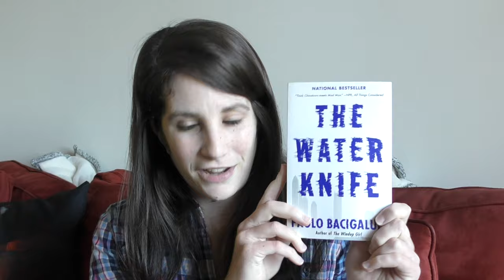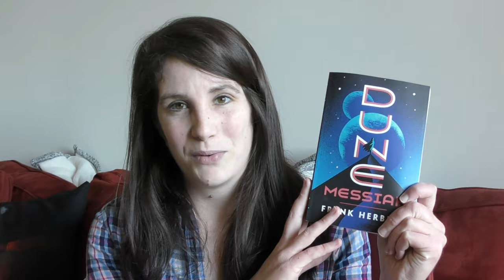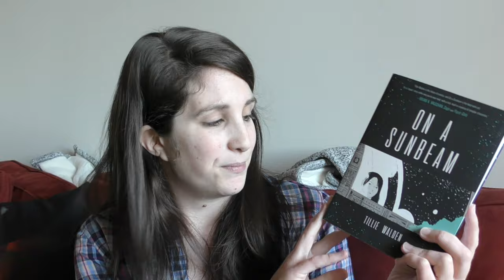2022 TBR | High Priority Reads for 2022!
Here are some of my high priority reads for 2022! Of course I'm hoping to read more than this, but wanted to give myself something to shoot for.
Some of these have been on my shelf for way too long!
What are some high priority reads for you this year? I would love to know!